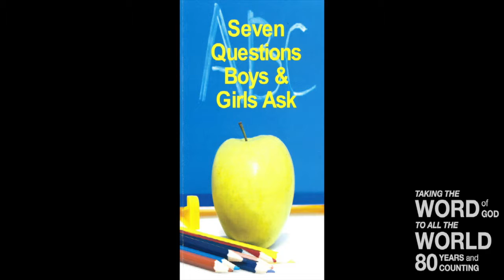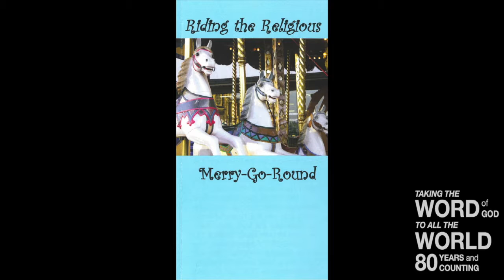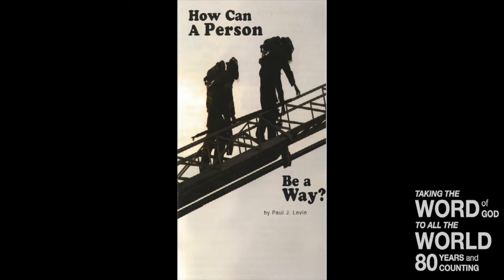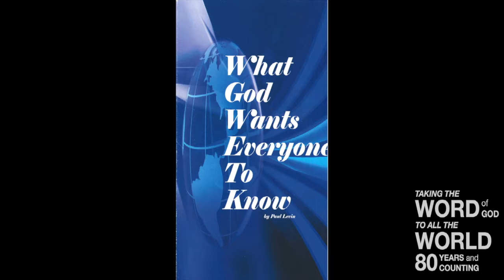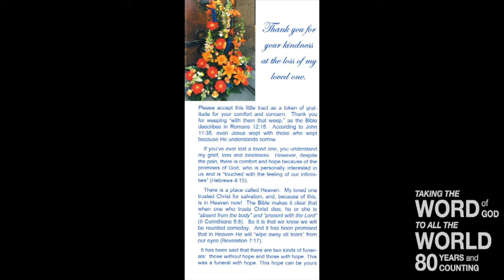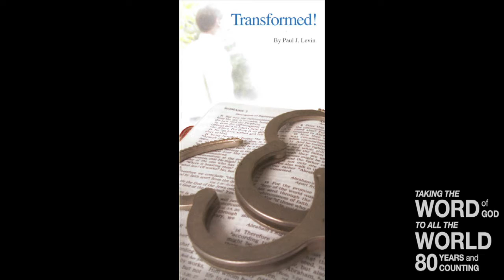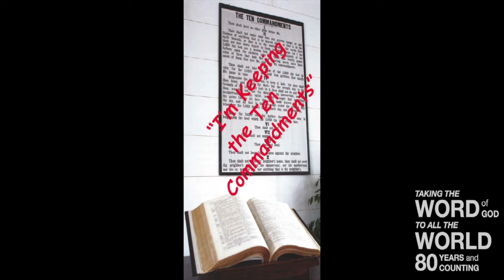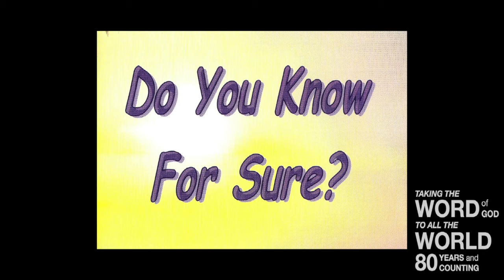Living in a Glass House (I) (Lev. 21)